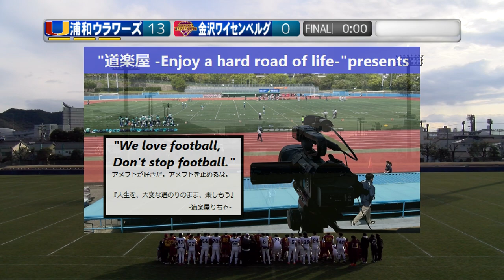20240211『第30回オーシャンボウル』【4Q】浦和ウラワーズ×金沢ワイセンベルグ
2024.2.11(Hol) JPFF 第30回オーシャンボウル at 長良川メドゥ
浦和ウラワーズ×金沢ワイセンベルグ【4Q】

2022シーズン、NFA日本社会人アメリカンフットボール協会承認の下、